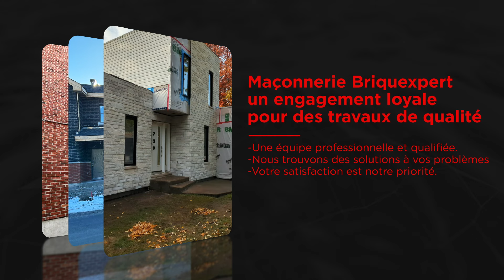Maçonnerie Briquexpert Inc | Choix du Consommateur 2024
Fier de présenter notre lauréat dans la catégorie: Maçonnerie.